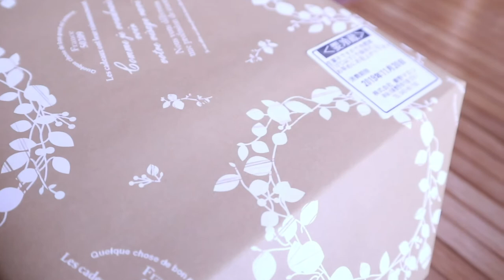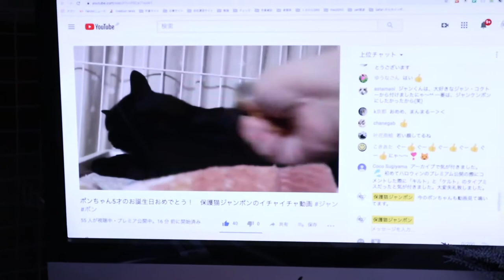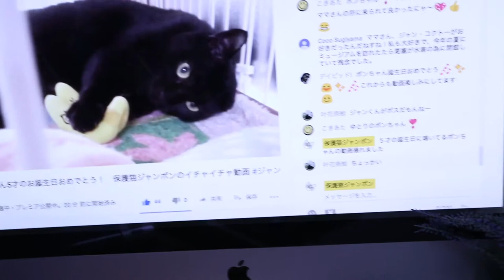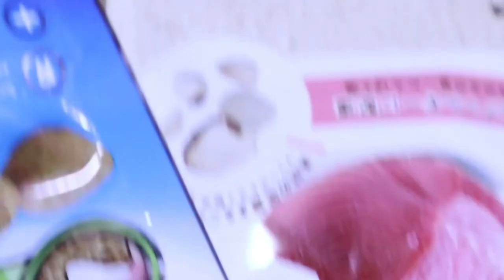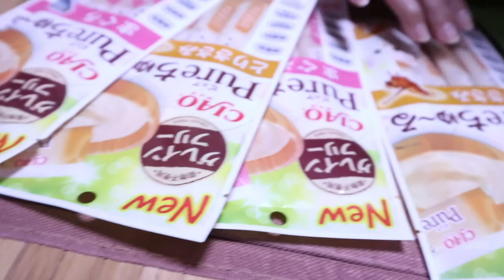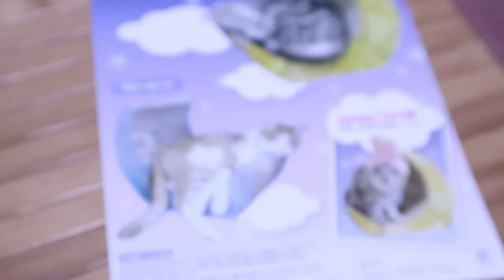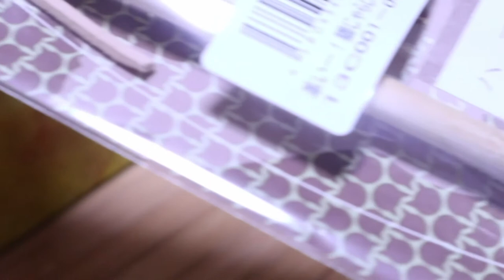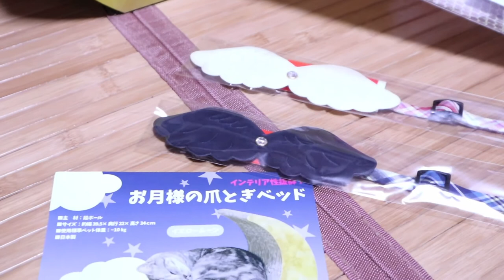おめでとう！ポンちゃんの５歳の誕生日パーティー！【Jean & Pont 1942】2019/11/20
11月20日はポンちゃんの誕生日です。
今年で５歳になったポンちゃんのお祝いにお友達がケーキを届けてくれて家族で美味しく頂きました。
youtubeでもプレミア公開の動画を作ってみんなでチャットを楽しみながらお祝いをしました。
我が家では25歳を目指してお世話をすことになっていますので、ポンちゃんにはあと２０年元気でいてもらいたいと思います。